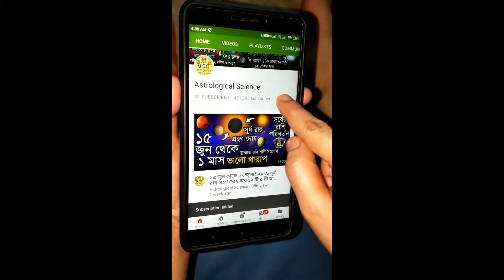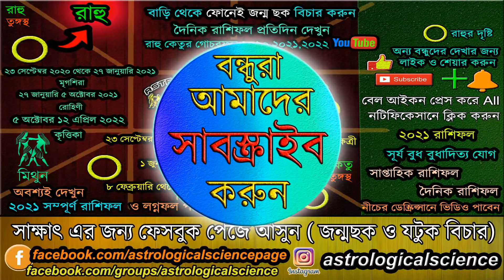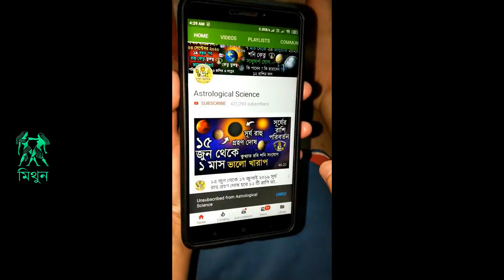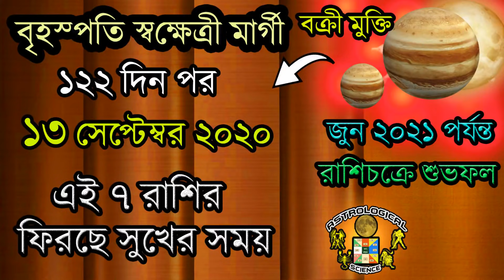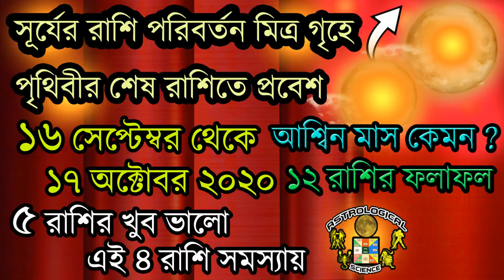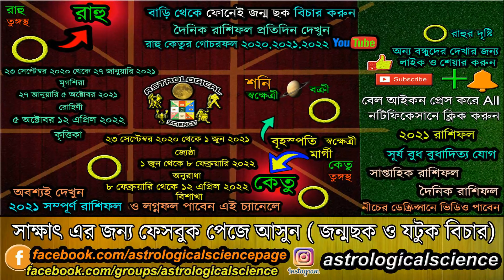মিথুন রাশির ২০২১ সাল কেমন যাবে রাহু কেতুর রাশি পরিবর্তনের ফলে ২৩ সেপ্টেম্বর ২০২০ থেকে ১২ এপ্রিল ২০২২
মিথুন রাশি ২০২১ রাহু কেতু রাশি পরিবর্তনের ফল ২৩ সেপ্টেম্বর ২০২০ থেকে ১২ এপ্রিল ২০২২ পর্যন্ত, Rahu Ketu Transit Result on Mithun rashi From 23 September 2020 to 12 April 2022 Astrological Science, রাহু কেতুর গোচর ফল ২৩ সেপ্টেম্বর ২০২০, মিথুন রাশির ২০২১ সাল কেমন যাবে রাহু কেতুর রাশি পরিবর্তনের ফলে ২৩ সেপ্টেম্বর ২০২০ থেকে ১৮ মাস, ২৩ সেপ্টেম্বর ২০২০ রাহু কেতুর রাশি পরিবর্তনের প্রভাব মিথুন রাশিতে, How will Gemini 2021 go? As a result of Rahu Ketu's zodiac change, 23 September 2020 to 18 months, মিথুন রাশির ২০২১ সাল কেমন যাবে রাহু কেতুর রাশি পরিবর্তনের ফলে ২৩ সেপ্টেম্বর ২০২০ থেকে ২০২১ ও ২০২২,RAHU KETUR RASHI PORIBORTAN Mithun RASHI,নিচের লিঙ্কে দেওয়া ভিডিও গুলি অবশ্যই দেখুন ***

❂❂❂ ২০২০ রাশিফল ❂❂❂